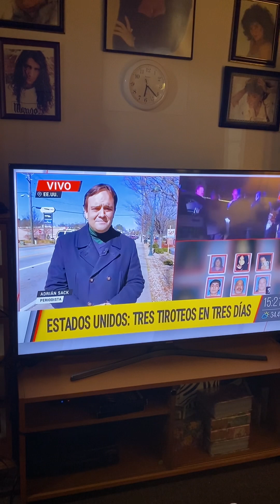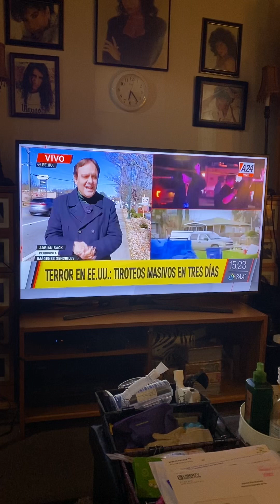3 tiroteos en 3 días en los Eeuu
Qué pasa con los Estados Unidos

Qué tema cómo van a matar a inocentes!

Muchos problemas con la salud mental en estos lugares!

Muchas gracias por la cobertura